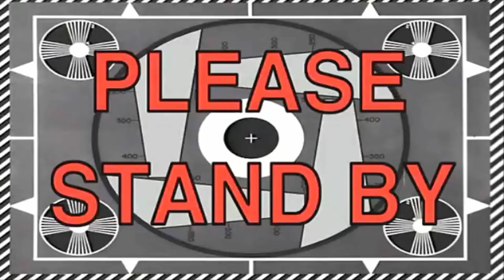GER Bruce Willis Zockt / Bruce Willis verkackt BATTLEFIELD HARDLINE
Ich probiere gerade etwas mit meinem neuen Render Programm rum